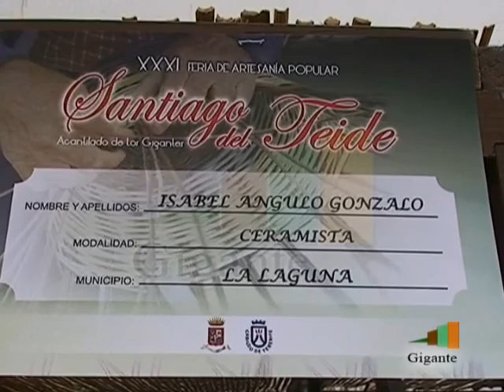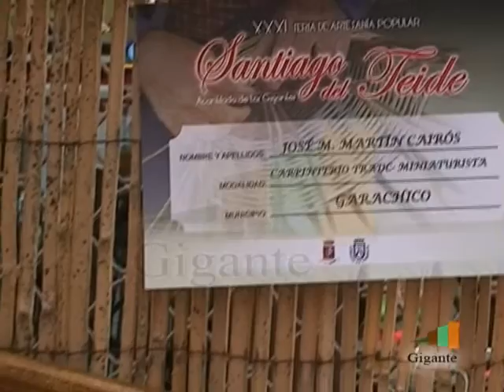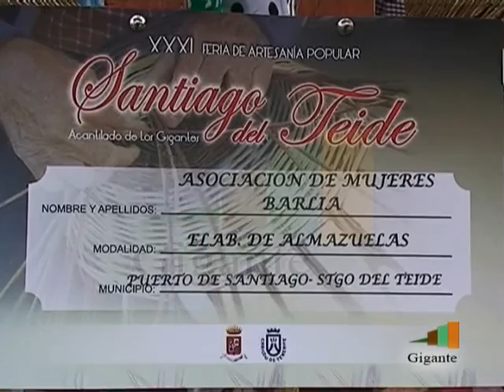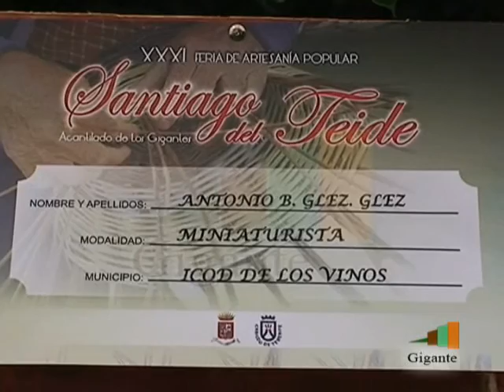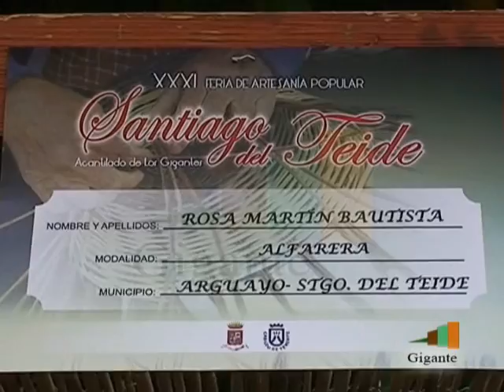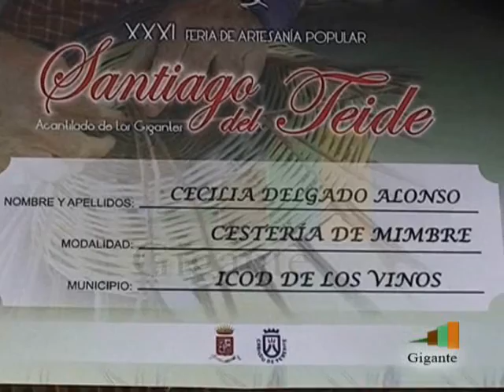XXXI FERIA ARTESANÍA STGO TEIDE P-1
RTV Gigante en la XXXI edición de la Feria de Artesanía de Santiago del Teide.